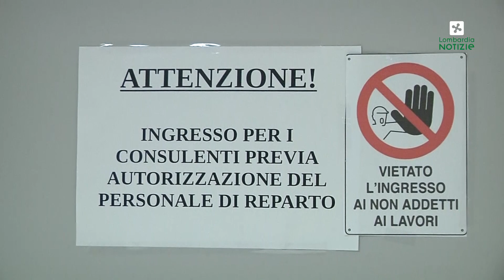Coronavirus, la presentazione del reparto Covid da 180 posti degli Spedali Civili Brescia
Gli assessori di Regione Lombardia Giulio Gallera (Welfare), Davide Caparini (Bilancio) e Fabio Rolfi (Agricoltura, Alimentazione e Sistemi verdi) alla presentazione del reparto Covid agli Spedali Civili di Brescia.